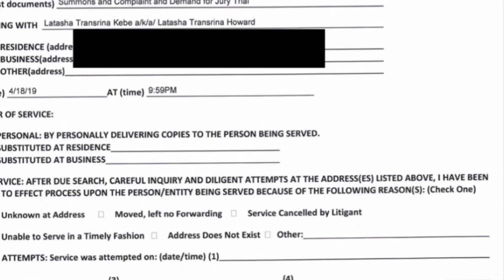Tasha K finally served in CardiB lawsuit...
According to court documents, Tasha K of UnWinewithTashaK was served with court documents on April 18, 2019, related to the defamation lawsuit filed by CardiB. This is in addition to the lawsuit filed by Dennis Byron in which Tasha K and her attorneys failed to appear on April 15, 2019.